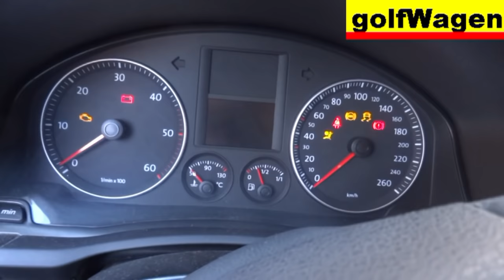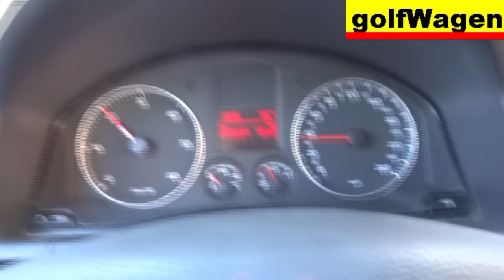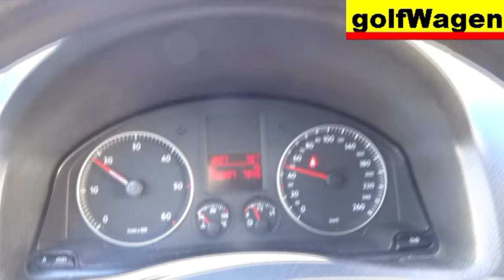How to replace front brake pads on VW Golf 5 /100% FULL time/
how to change brake pads on volkswagen golf V, golf 4 etc.
how to replacing brake pads on volkswagen MK5, vw jetta, vw caddy
ate brake pads, ferodo brake pads, remsa brake pads